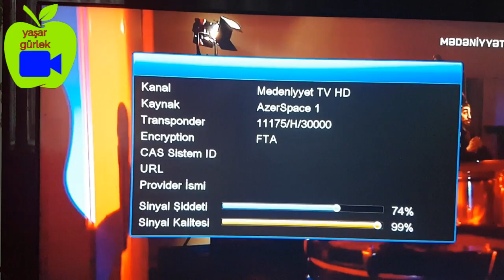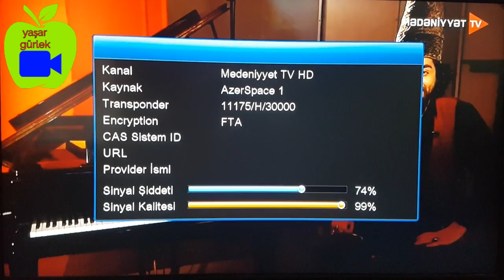AZERSPACE 1/AFRİCASAT 1A, 46. 0 °E' doğu uydusu aynı olup frekanslar değişmiştir 08.02.2022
Şimdi elimde uydu bulucu eski sd olanı 10 senedir kullandığım satfınder 2 plus 8 uydulu  eski frekans.da 11175 h 27500  sinyal 100/90 çıkıyordu şimdi uydu aynı yalnız frekanslar değişti yani yeni kanallar hd oldu olunca sinyal benim cihazda 100/36 full çıkıyor makina sd yayınlar hd şimdi 4 tane frekansla ayarladım
Bu birinci frekans   11024 V12700  ARB ARB 24 TV
Bu ikinci frekans     11095 H 30000 TRT HABER  HABER GLOBAL HD
Bu üçüncü frekans   11104 V 13000  7 KANAL SÜPER TV GUNAZ TV
Bu dördüncü frekans 11175 H 30000  bu freansta   İdman TV/      CBC Spor HD
Bu beşinci frekans      11023 H 16498  nurs tv bu kanal türkce yayın Akıllı tv var                              BU ilk  4 frekans dene hepsinde sinyal gelirse uydu bulundu  SATFINDER 2 PLUS 8 uydulu  uydu bulucuda sd yayın için dir  bu 4 frekansta 100/36 signal full  hd UYDU BULUCU 100/90 ÇIKAR       Yaklaşık 60 tane yayın var
Bu Yeni Frekansta Çıkan Kanallar.ın bazıları
Frekans:11175 H 30000
Uydu:AzerSpace 46
Kanal:AzTVHD
Kanal:İdman TV HD
Kanal:Medeniyyet TV HD
Kanal:ATV Azerbaycan HD
Kanal:İçtimai TV HD
Kanal:Xazar TV HD
Kanal:CBC Azerbaycan HD
Kanal:CBC Sport HD
11175 H 27500 BU FREKANSLARDA SİNYAL KAYBOLDU BUNU SİLİN
11135 H 27500 BU FREKANSTA SİLİN YANİ ESKİYİ SİLİN YENİLERİ EKLEYİN TEŞEKÜRLER